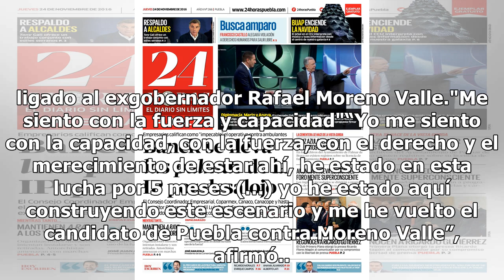Barbosa anuncia su deseo de volver a ser candidato a gobernador de Puebla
Luis Miguel Barbosa Huerta se consideró con los méritos para repetir como candidato a la gubernatura del estado por la coalición Juntos Haremos Historia, en caso de que el Tribunal Electoral del Poder Judicial de la Federación (TEPJF) ordene elecciones extraordinarias. Yo podría enfrentar a grupo li...